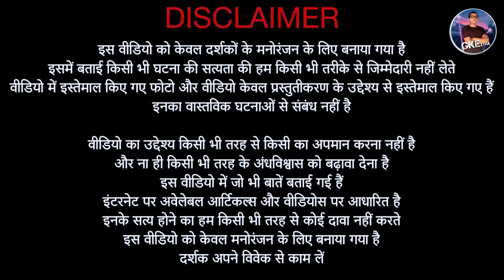निधिवन में रात को क्या होता है ? Nidhivan Vrindavan at Night - janmashtami special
In this video i will tell interesting facts about Nidhivan.